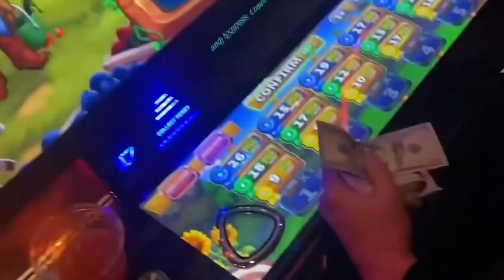Hasbulla Refuses Pictures With Females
Imagine the thrill of meeting such an entertaining personality in person!

Hasbulla confirmed his Australian tour in September: “I am very excited to be heading to Australia, I can’t wait to see all my Aussie fans and visit these amazing cities, I’ve heard so many great things about Australia, I’m looking forward to all the great experiences your country has to offer.”

In a disappointing turn of events, social media sensation Hasbulla Magomedov dashed the hopes of many fans eagerly awaiting his world tour by announcing that he will not be taking photos with women during the tour.

📺 Watch the entire video for more information!
❓ Copyright Questions
106 and 106A, the fair use of a copyrighted work, including such use by reproduction in